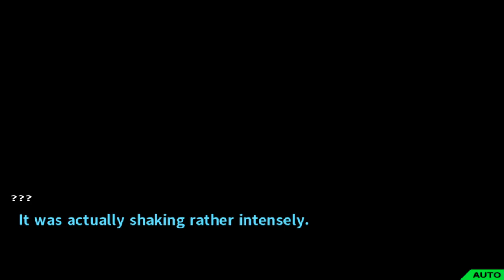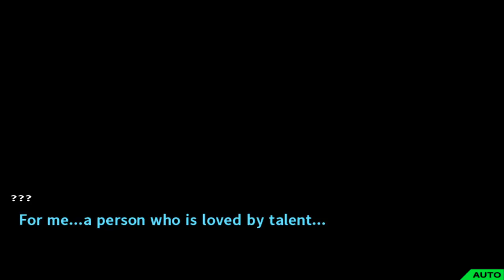Danganronpa 2 Goodbye Despair Pt. 74: Chapter 0. (No Commentary)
Welcome to the visual novel of Danganronpa. In this episode we go through Chapter 0 and discover Nagito's hand is not his own. Hope you enjoy!